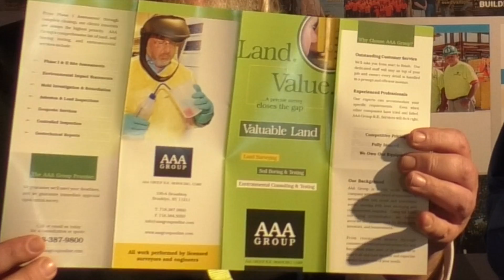Sam Halberstam from AAA Group Shares His Story at The Who's Who Showcase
Sam Halberstam from AAA Group shares his story at The Who's Who Showcase held at Citi Field in Queens, NY on April 24th, 2018.